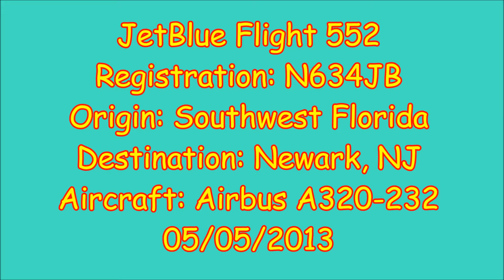JetBlue Airways Airbus A320-200 Landing at Newark Liberty International Airport ~ KEWR (HD1080p)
FAVORITE!

JetBlue FTW!

JetBlue Airways Airbus A320-232 (A320) N634JB "B*L*U*E" (cn 2710)
Landing on Runway 22L at Newark Liberty International Airport as JBU552/B6552 from Southwest Florida International Airport KRSW
RECENTLY VISITED:
John F Kennedy Intl KJFK, Hollywood Intl KFLL, LaGuardia Intl KLGA, Cancun Intl MMUN, Orlando Intl KMCO, Sangster Intl MKJS, Luis Munoz Marin Intl TJSJ, Newark Liberty Intl KEWR
FUTURE VISITS:
LaGuardia Intl KLGA, Tampa Intl KPTA, John F Kennedy Intl KJFK